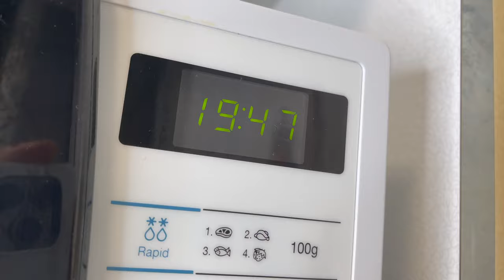Jugoso por Dentro Tortilla De Patatas Truco Muy Fácil - TORTILLA DE PATATAS ESPAÑOLA AL MICROONDAS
SALUDOS -Misha. TORTILLA PATATAS RECETA RECETA EN 4k